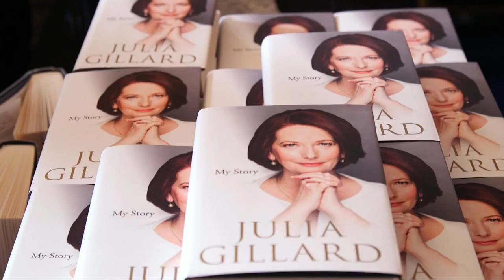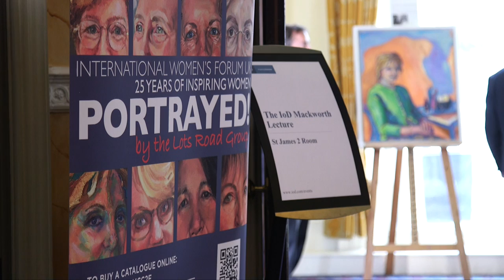Julia Gillard delivers IoD Mackworth Lecture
Former Australian prime minister Julia Gillard delivers the inaugural IoD Mackworth Lecture at 116 Pall Mall. Read the full story on director.co.uk